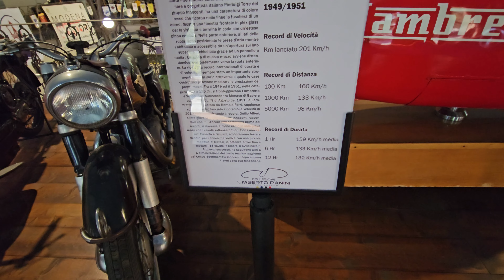Мазерати Автомобили и Пармезан | Голямото Пътуване със Suzuki Vitara 1.4 T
Епизод 3 на Голямото Пътуване със Suzuki Vitara 1.4 Turbo 140 к.с, в който ще посетим Panini Motor Museum и фабриката за пармезан около Модена, Италия.

Гледайте до края, както винаги и очаквайте още от поредицата с пътувания.
Абонирайте се за канала за още автомобилни видеа, ревюта, каране и съдържание.

Благодаря, бъдете здрави и отговорни на пътя!